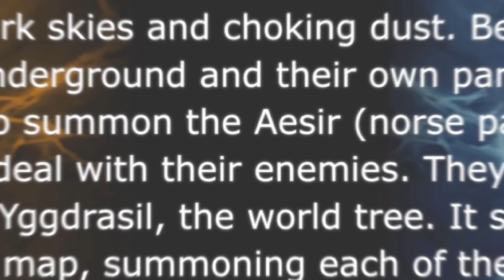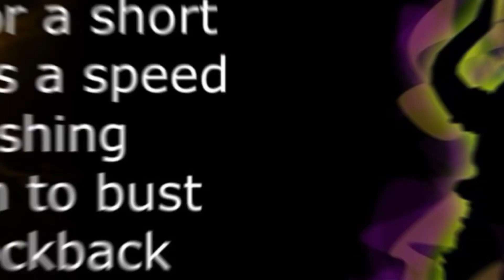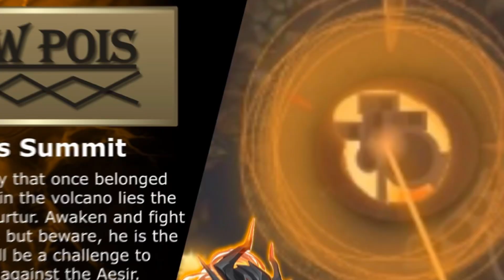What if I made Fortnite C5S3? (Alternate C5S3 MAP CONCEPT: NORDIC)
An alternate version of Fortnite Chapter 5 Season 3. This map concept explores if this season was a norse/viking mythology based season. I made this concept using a combination of google slides and ibisPaint. It’s been a while since the last upload and map concept, but that’s over now. Thank you for checking out this video, enjoy!
Timestamps:
0:00 Intro
0:12 Map & Storyline
0:57 Battle pass & gameplay
1:41 POI Overview